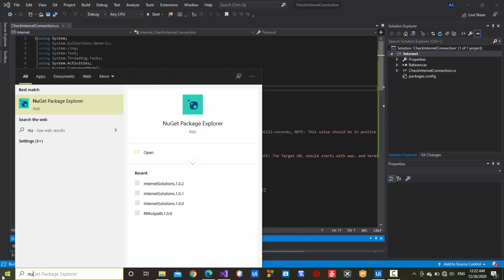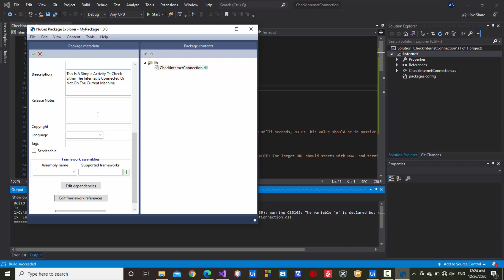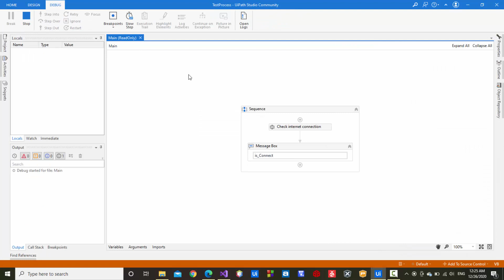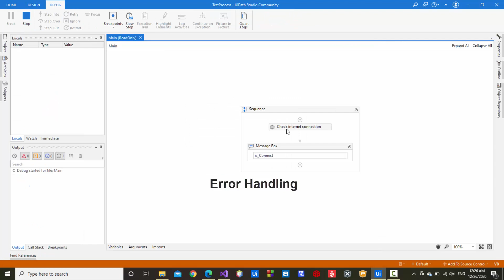C# , UiPath - RPA - Useful Custom Activity - To Check Internet Connection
This Is A Custom Activity Built With C# And Mapped To UiPath RPA Tool As Activity Via NuGet Package Explorer Tool, To Check The Internet Connection On The Current Machine, Which Can Be Useful In Your Projects.

Thanks...